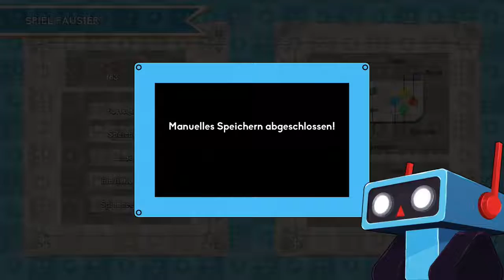Lets Play Yono and the Celestial Elephants blind #06 - Schnitzeljagd in Knightingale City (1/2)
Entweder haben Leute Gegenstände verloren oder es muss etwas überbracht werden